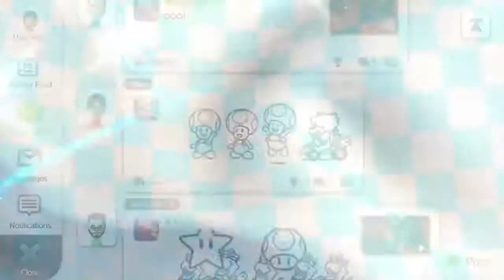Wii U Mario Kart 8 From the Pit – Episode 2 Customizing Your Kart & New Characters